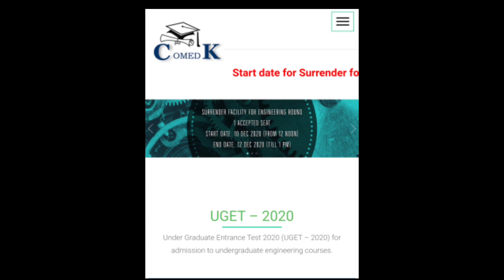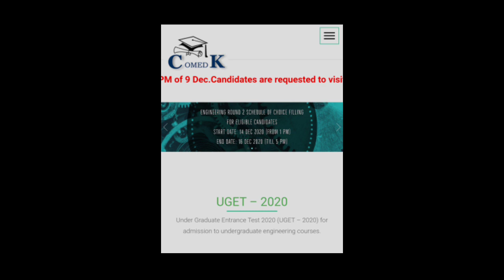Latest Update 🔥| COMEDK 2020| Round 2 schedule| Choice filling| Seat surrendering| Detailed info.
Latest Update 🔥.
Watch till end to know more.

Chemistry
NCERT